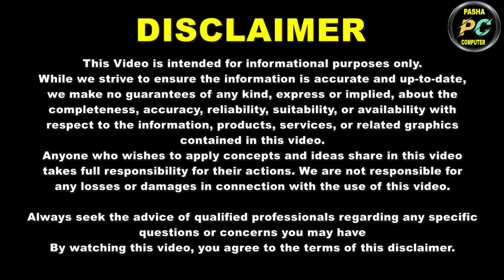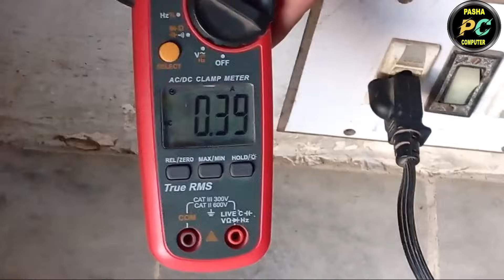Radiator Motor vs Baleno Motor | Electricity Consumption Test 2025 | Save Energy & Money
Radiator Motor vs Baleno Motor: Which One Saves More Electricity?
Es video main hum nay tafseel say betia he ke konsi motor zayda wapda bajli khirch kerti he oor konsi motor kam khirch kerti he, oor humin radiator motor apny aircooler main legwani chahiay ya phir baleno motor.

Baleno Motor vs Radiator Motor: Which One Saves More Electricity?
How Much Electricity Does a Radiator Motor Use vs a Baleno Car Motor?
Baleno Car Motor vs Radiator Motor – Which Is More Power Efficient?
Radiator Car Motor vs Baleno Motor – Which Is More Power Efficient?